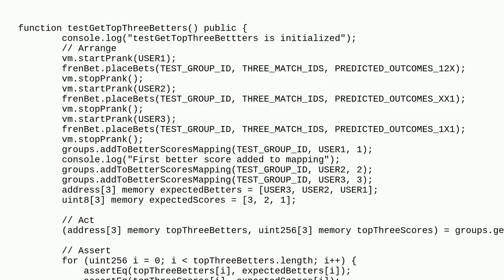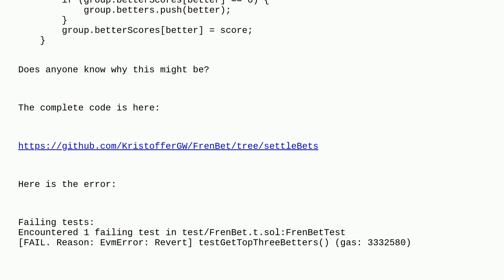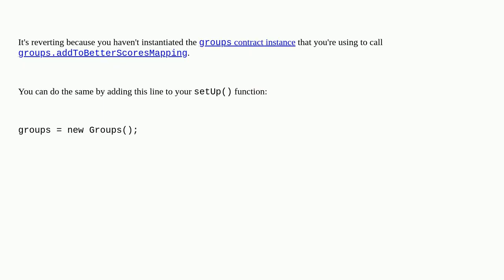Ethereum: Foundry test reverting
Foundry test reverting

A special thanks goes out to the community

  test solidity forge